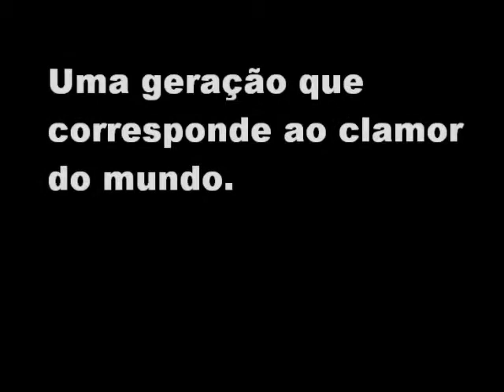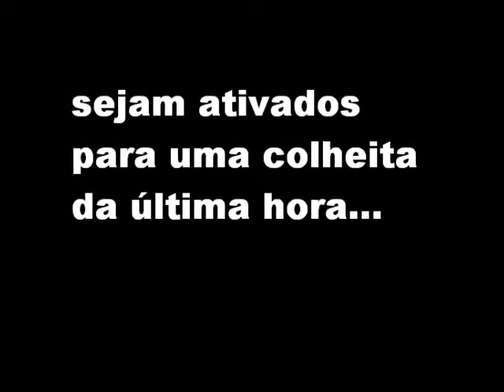CONFERÊNCIA REDE DE JOVENS DO JUNCO - BA